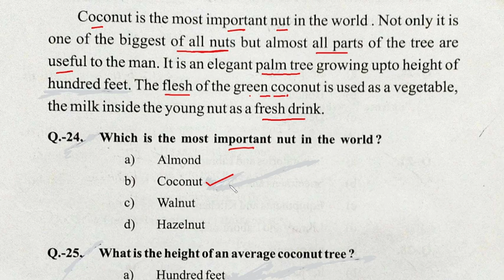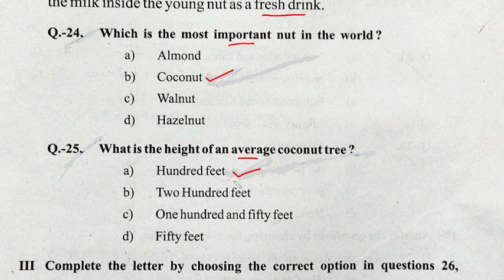ENGLISH COMPREHENSION TEST - PART 3